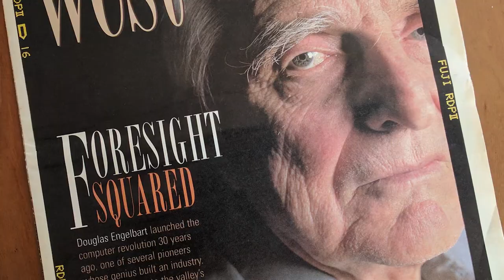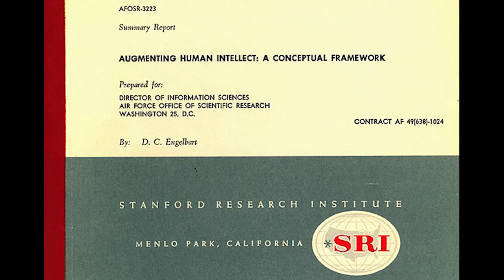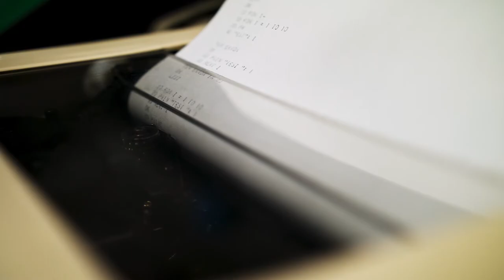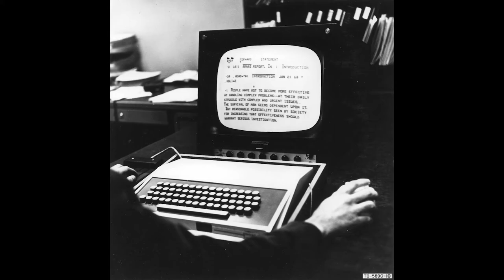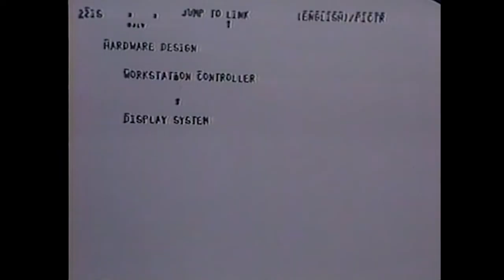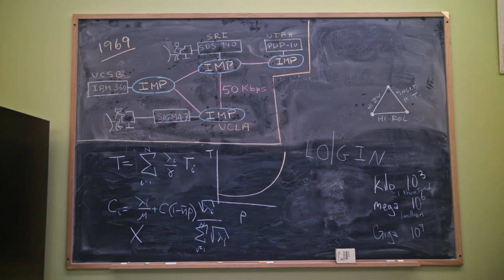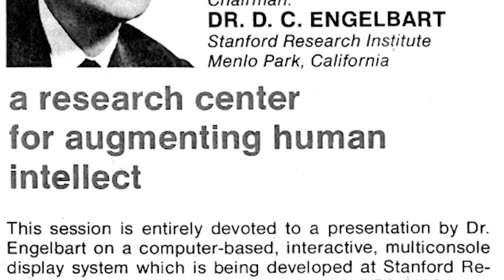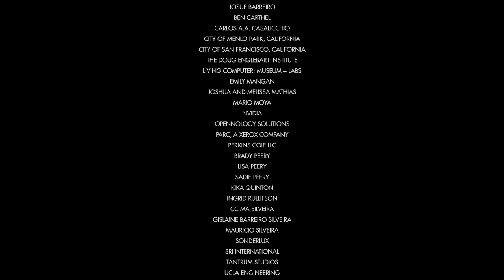The Augmentation of Douglas Engelbart | Full Documentary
A film on Douglas Engelbart, inventor of the computer mouse whose vision was to augment the collective IQ of humans using the computer as a tool to accomplish this. For Doug it was all about augmenting humankind's collective IQ, his ideas were ahead of his time, his thinking was ahead of his time. Before Gates, before Jobs and before the personal computer revolution there was Douglas Engelbart.